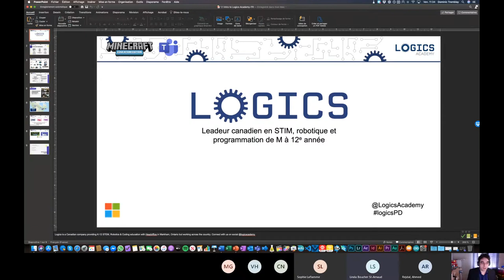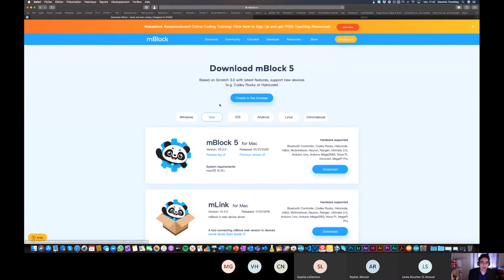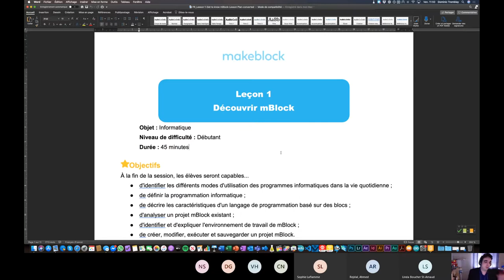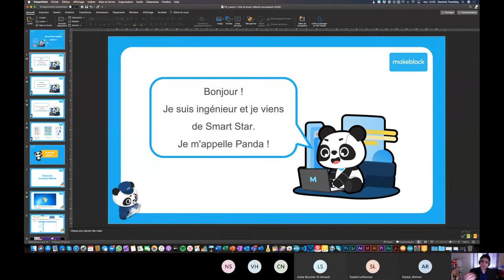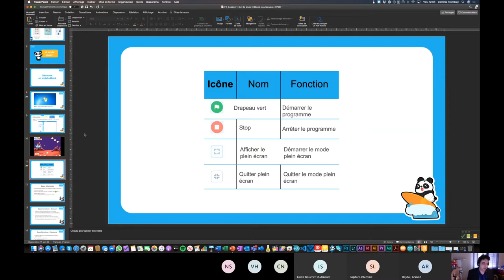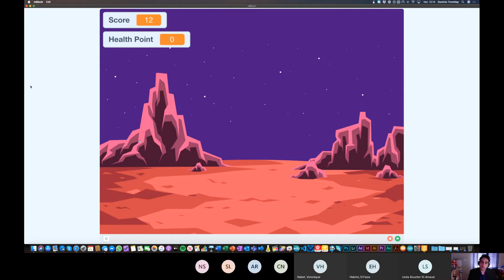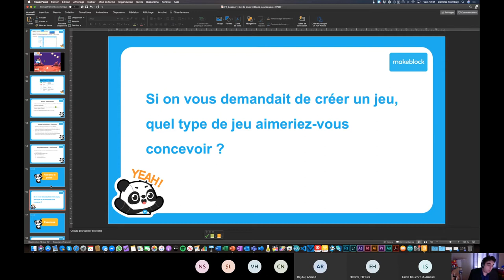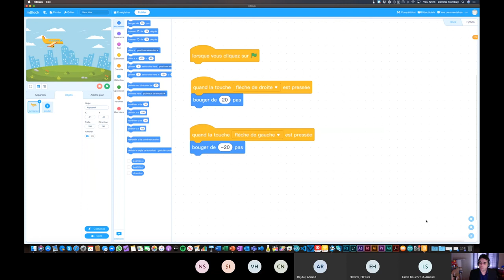Leçon 1 Les STIAM en folie grâce à mBlock 5